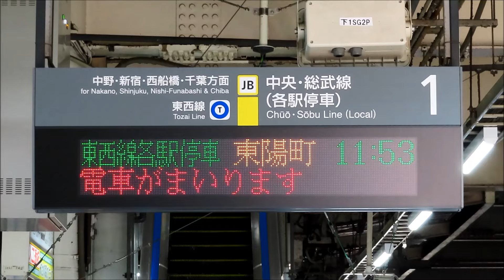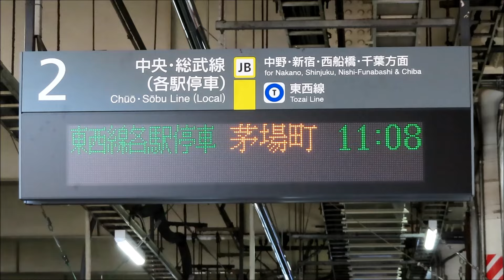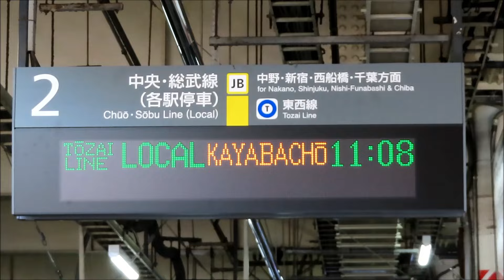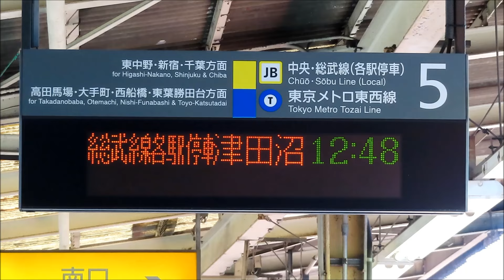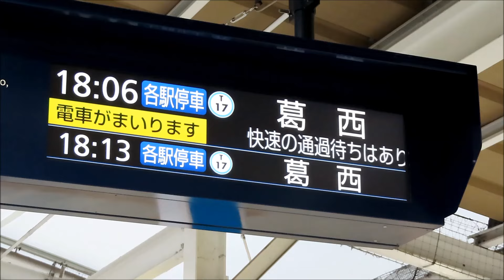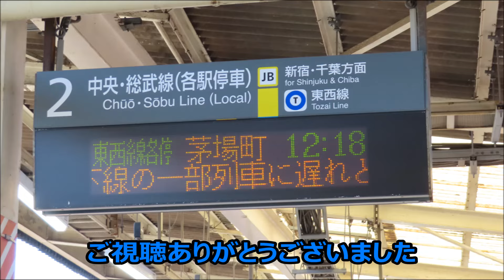東京メトロ東西線南砂町駅線路切替工事関連接近放送集【茅場町行・東陽町行・葛西行】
2024年5月11日・12日。東京メトロ東西線の南砂町駅線路切替工事により、東陽町駅～西葛西駅間が終日運休となりました。その為、普段日中に運転されない「東陽町行」、普段運転されない「茅場町行」・「葛西行」が運転されました。線路切替工事関連の接近放送を集めてみました。JR東日本のATOS放送と東京メトロの接近放送の2種類あります。なお、全ての種類を撮影できたわけではありません。ご了承ください。撮影日2024年5月11日。CANON:SX740hsで撮影。